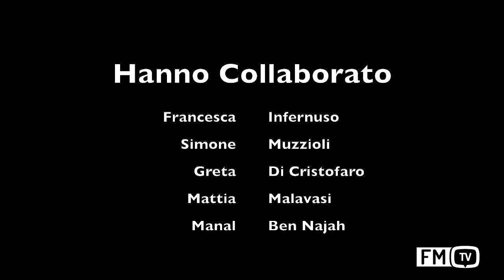Canto XIII - La Divina Commedia secondo la terza F (byWR&AP)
Canto XIII - La Divina Commedia secondo la terza F.
Attività di letteratura italiana e metrica a cura della classe 3^F
Dicembre 2018